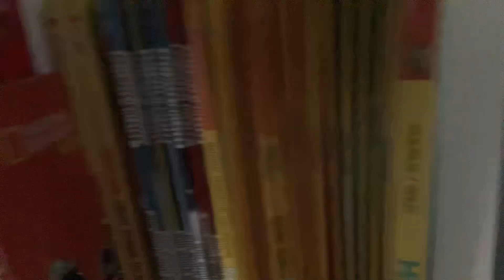Plushy boat race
Sorry if the hand is in the way